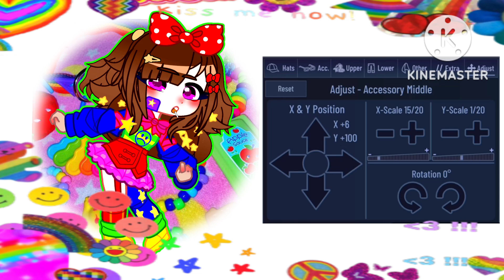[]💕💫 []5 FREE kidcore/Indie oc's[] 💕💫[] Gacha Club [] credits optional []